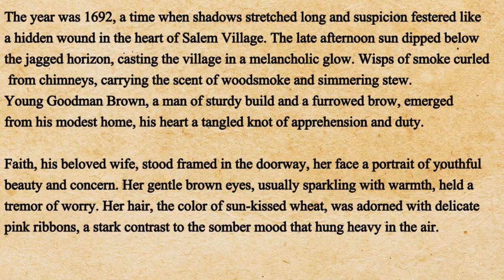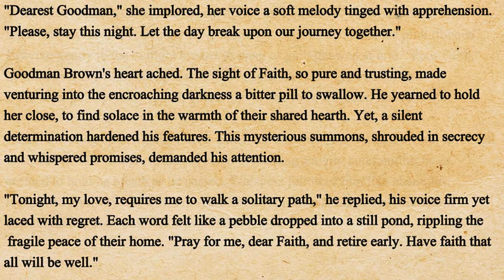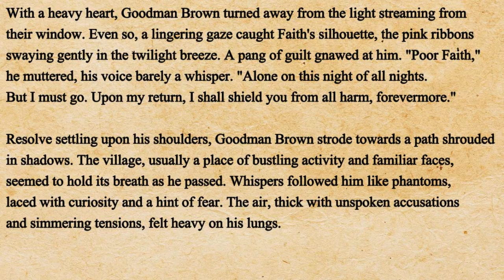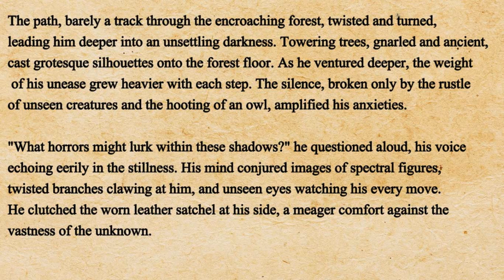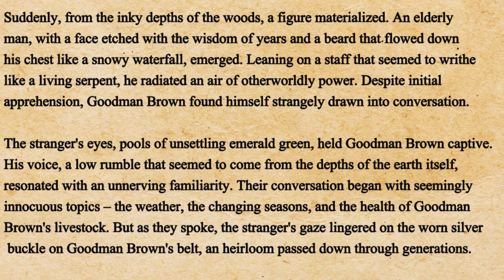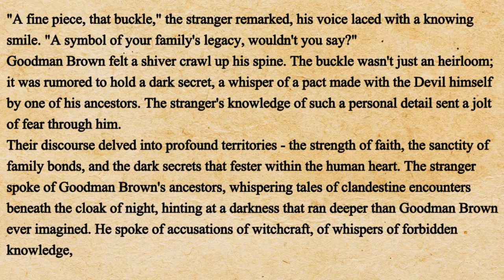Improve your English ⭐ English Story - Beyond the Sunset